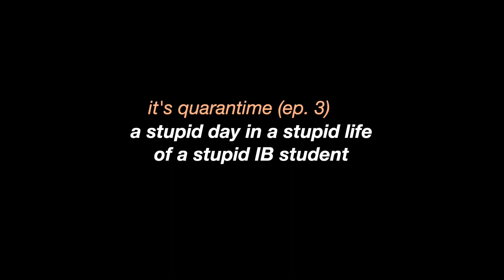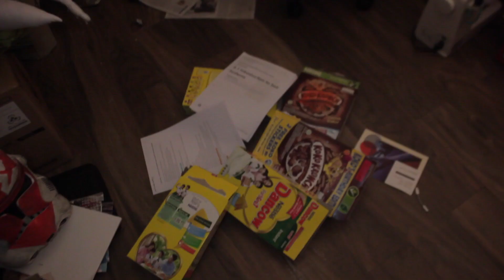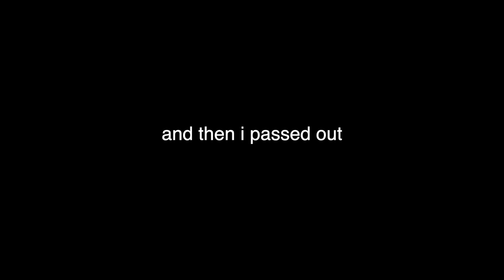IB student in quarantine edition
what it's REALLY like: IB student in quarantine edition (for it's quaran-time episode 3 cue the john williams opening crawl music dun dundundundunddnu)

i hope this was entertaining in any way shape or form and i hope this put a smile on yo face hehe!! and thank you very much for watching, even if you didn’t but WOO! scroll to the down below ☟ to see some of the other things i’m doing aside from this corner of the internet. go go go!!

[or if you wanna say hi! or really anything.]

❥camera; canon 600d / sony a5000 / my iphone!
❥editing; final cut pro x / imovie

⋆ ♪ ⋆ ♬  𝓶𝓾𝓼𝓲𝓬  ♫ ⋆ ♩ ⋆

song - midnight lovers (background music)
the spongebob nose flute (heck yea)
jeopardy timer music hihi